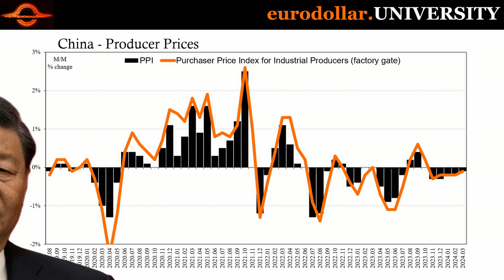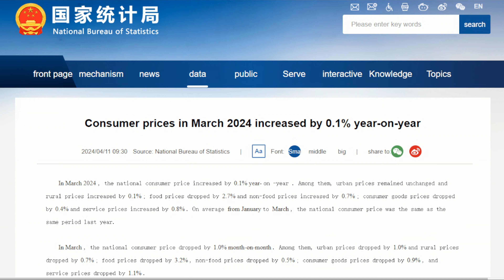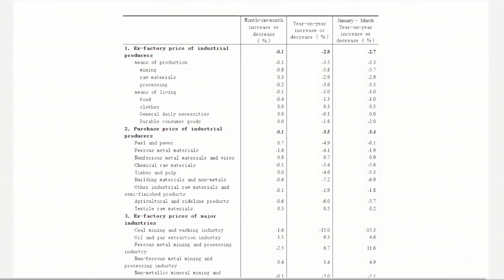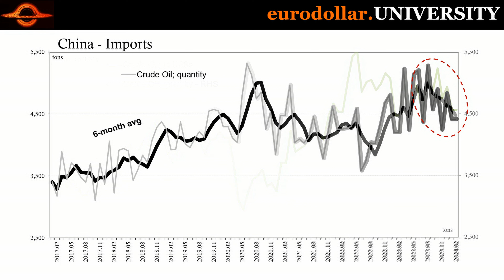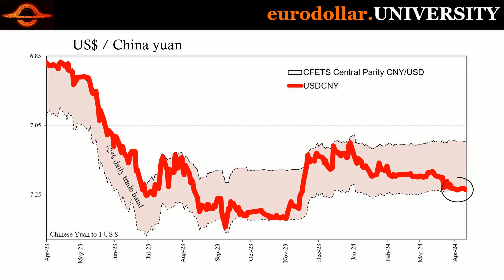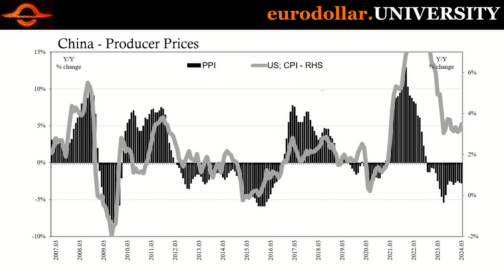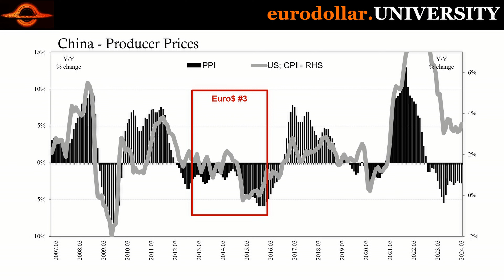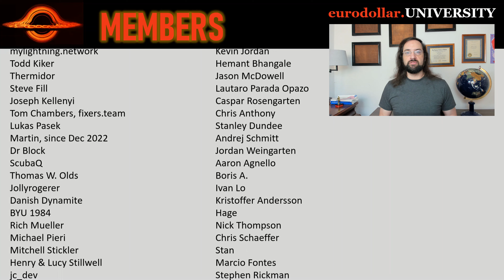China's Crisis Is Sending A Warning To The World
Yesterday's US CPI reignited the fierce debate over a possibly sticky inflation future. China just ended it by reminding the world of its stubborn deflationary present with the third largest monthly CPI drop in the last twenty years. Producer prices also decline which is a solidly disinflationary signal for China and the world regardless of the latest consumer price numbers from elsewhere.